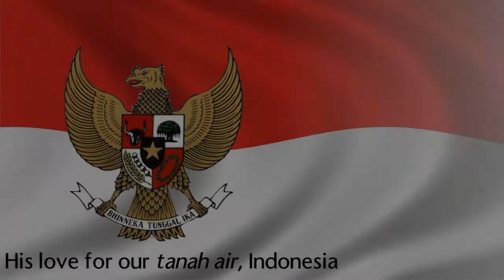A Closer Look at OMC Speakers 2017: Lipiyus Biniluk